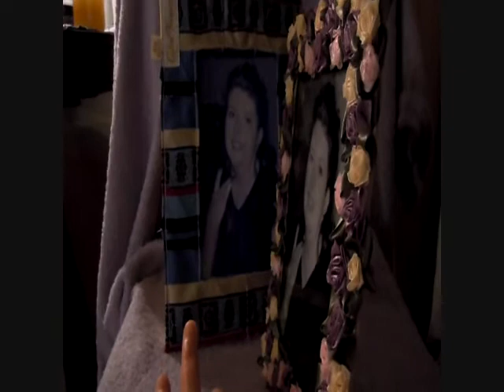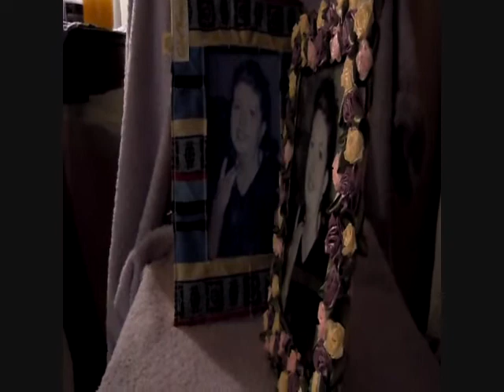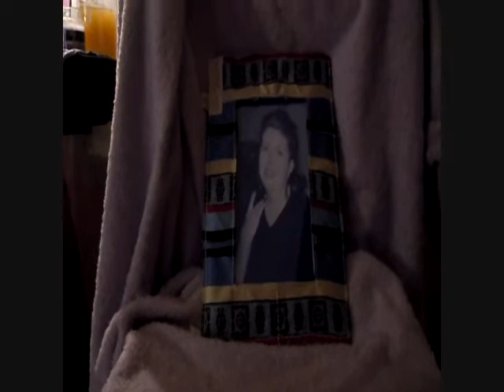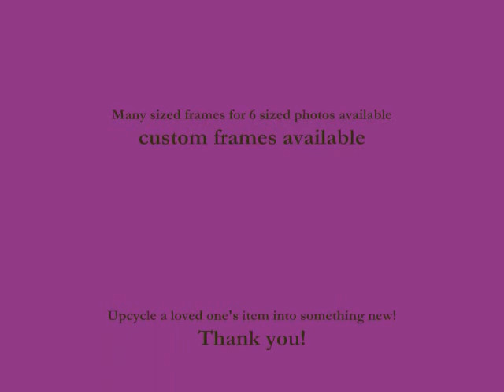2 styles frames for 5x7" photos, necktie photo frame & ribbon roses satin photo frame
washable, sewn, fabric photo frames, two styles, for five inch by seven inch photos: differently designed, washable, sewn, fabric photo frames, one using a man's necktie on the frame front with a one and three quarter inch frame front border around the picture window, or area for picture, or photo, and the other using handmade, ribbon roses and leaves,  sewn and glued to the acetate or satin frame front, which is one inch frame front border around the picture window.  Both the frame are easily washable, just place in a lingerie bag, and put on the cold, delicate cycle in the wash, and place in the dryer on the lowest heat setting for ten to fifteen minutes, without easel back and strut (leg) boards, and photo, of course.  Upcycle or recycle your relative's necktie into a photo frame or other fabric gift, to remember them by, or just repurpose the necktie, if it, or another clothing or household fabric item is slightly damaged, but good enough to keep and repurpose or use.

This product is on Walmart's "Get On The Shelf" contest - PLEASE VOTE!  Thank you!